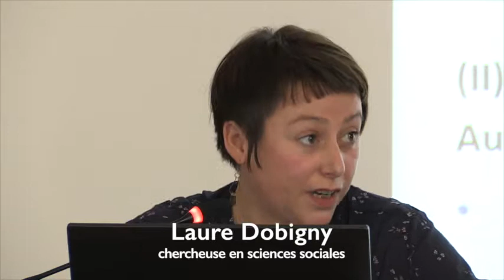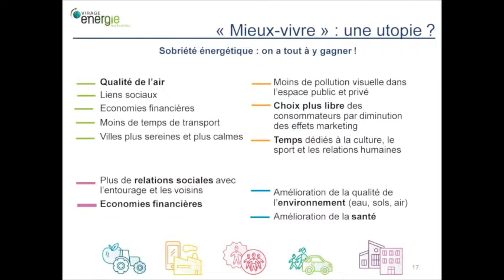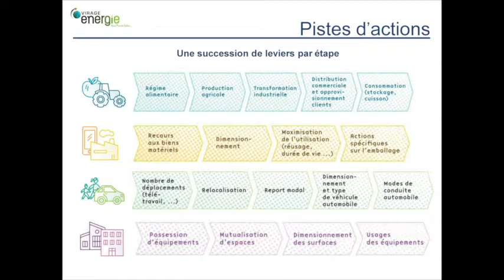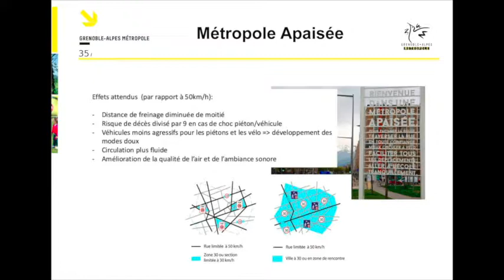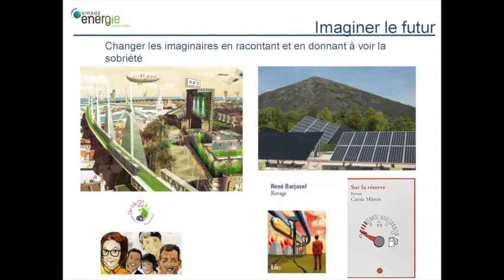Résumé colloque 23 03 17 - Les nouveaux paysages de la sobriété énergétique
La transition énergétique remet en lumière l'économie d'énergie, prônée dès le milieu des années 1970 à la suite du premier choc pétrolier. La « chasse au gaspi » de l'époque, menée par l'Agence des économies d'énergies, a vite perdu en efficacité lors du contrechoc pétrolier. Cependant, la sobriété contemporaine appelle à une transformation beaucoup plus profonde de nos modes et de nos cadres de vie collectifs. Les scénarios de la transition vont jusqu'à préconiser une division par deux de notre consommation actuelle. Comment dès lors recomposer le paysage sur la base de ce principe ? Jusqu'à quel point la sobriété est-elle susceptible de redessiner le territoire en tissant de nouveaux liens entre habitat, activités, équipements, espaces publics, formes urbaines, production alimentaire et énergétique, mobilités ? Jusqu'à quel point peut-elle recomposer le tissu social par l'implication des habitants dans la transformation voulue et non subie de leur environnement ? Comment le paysagiste concepteur peut-il participer à rendre cette sobriété acceptable, heureuse et de son temps ? Jusqu'à quel point peut-elle être source d'inspiration, guide et moteur de la démarche de projet de paysage ? Le séminaire 2017 de la chaire « paysage et énergie » apportera des éclairages sur ces questions, en bénéficiant des réflexions et expériences d'acteurs engagés dans la transition, et en traversant les échelles, du macro-territoire au micro-trottoir.